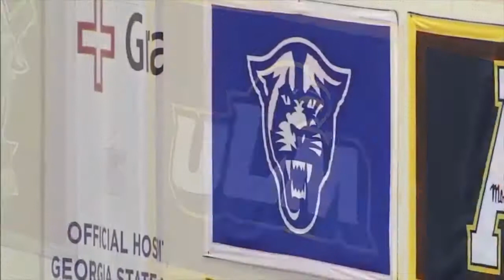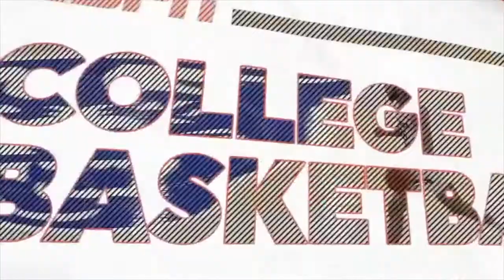D'Marcus Simonds Highlights vs ULM 39 Points!!!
D"Marcus Simonds ends the game with 39 Points in a lose to ULM. A foul was called at the end of the game at the buzzer but the refs must have felt the call was after the buzzer so the game went into overtime.